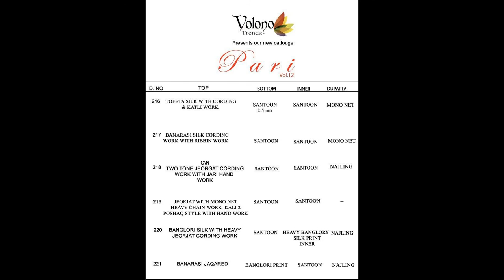VOLONO PARI VOL 12 SEMI STITCH EMBROIDERED WHOLESALE CALL WHATSAPP +91 8828391569